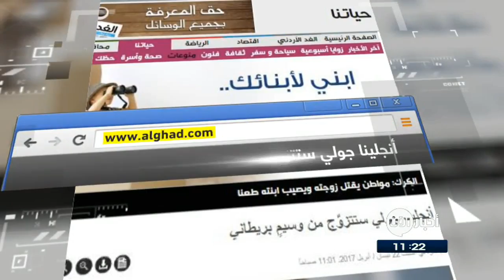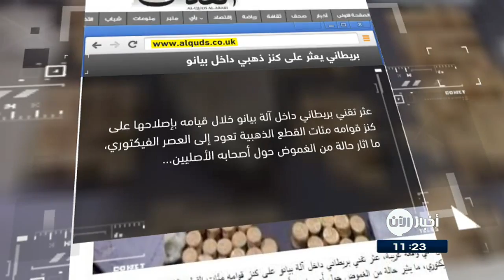24-4-2017 | أنجلينا_جولي ستتزوج من وسيم بريطاني.. وعناوين أخرى في جولة الصحافة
شاهد آيضا:
قيادي بعثي يفضح تاريخ آل الأسد!؟
الغد الاردنية
أنجلينا جولي ستتزوج من وسيم بريطاني
أشارت عدةُ تقاريرٍ إخبارية أن الممثلة الأمريكية أنجلينا جولي بعد سبعِ شهورٍ من انفصالها عن براد بيت، تتطلَّعُ للزواجِ من رجلٍ بريطاني.
وبحسب هافينغتون بوست نقلا عن مجلة OK! Magazine البريطانية، فإن الزواجَ الرابع لجولي سيكونُ من وسيمٍ بريطاني، وهو أيضاً رائدُ أعمال، ويملكُ طموحاتٍ سياسية.
إذ تؤكد الأخبار المتداولة أن الاثنين التقيا في مدينة ماليبو بكاليفورنيا، حيث كانت جولي البالغة من العمر 41 عاماً تقضي معظم وقتها منذ الانفصال عن بيت.

القدس العربي
بريطاني يعثر على كنز ذهبي داخل بيانو
عثرَ تقنيٌ بريطاني داخلَ آلةِ بيانو على كنزِ قوامهُ مئاتُ القطعِ الذهبية تعودُ إلى العصرِ الفيكتوري، ما اثارَ حالةً من الغموضِ حولَ أصحابهِ الأصليين.
وكان التقني مارتن ريكهاوس قد دُعِيَ لدوزنةِ آلةِ البيانو التي تعود الى110 سنوات والمقدمة إلى مدرسةِ بيشوبس كاسل في وسطِ انكلترا
ولاحظ مارتن أن مفاتيح البيانو قاسية، ففتح الآلة ليعثر بداخلها على عشرات الحقائب القماشية المرصوصة بعناية وفيها 900 قطعة من الذهب.

الحياة
طريقةُ الاستحمام تؤثرُ على نضارة بشرتك
أكد الخبراء أن للمياه فوائدٌ كثيرة على صحةِ الجسمِ والبشرة، شرطَ تجنبِ ارتكابِ بعضِ الأخطاء أثناء الاستحمام ومنها ,
قضاءٌ وقتٍ طويل في الاستحمام ويوصي الخبراء بعدمِ تجاوز مدةِ  10 دقائق أثناءَ الاستحمام ونصحوا ايضا بتجنبِ الماءِ الساخن وتجنبِ الصابون القاسي اذ يؤثرُ على نضارةِ البشرة وينصح الخبراء باستخدام جل استحمام خفيف واخيرا نصح الخبراء بعدم التجفيف التام للبشرة بعد الاستحمام إذ إن خلايا البشرة تحتاج لامتصاص الماء للحفاظ على نضارتها وتألقها .